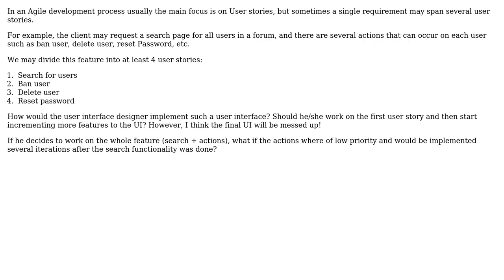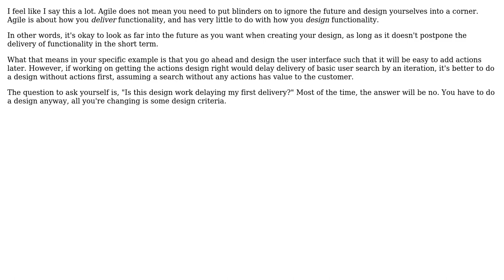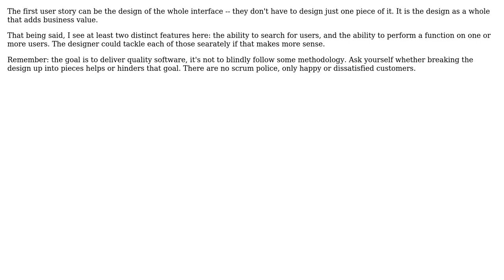How to deal with user interface design and respective feature support in Agile development?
With thanks & praise to God, and with thanks to the many people who have made this project possible! | Content (except music & images) licensed under CC BY-SA | Music | Images & others | With thanks to user Songo user Mushy user Matthew Flynn user Kilian Foth user Karl Bielefeldt user Bryan Oakley and the Stack Exchange Network Trademarks are property of their respective owners. You are responsible for your own actions.